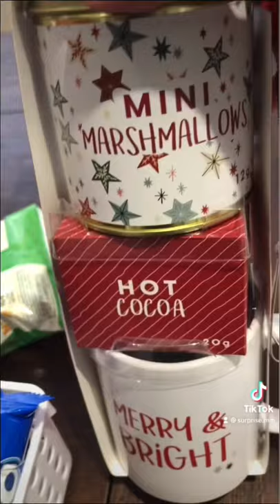CHRISTMAS HAMPERS for my dear friends!